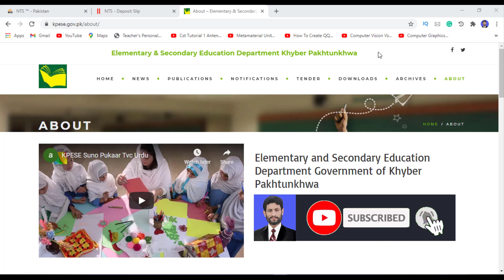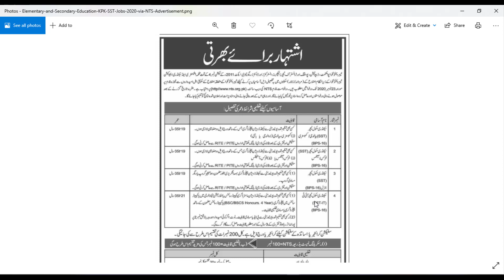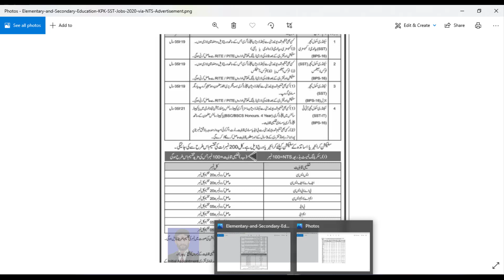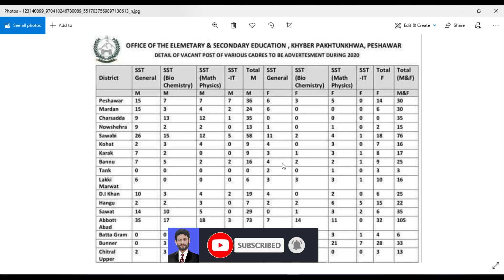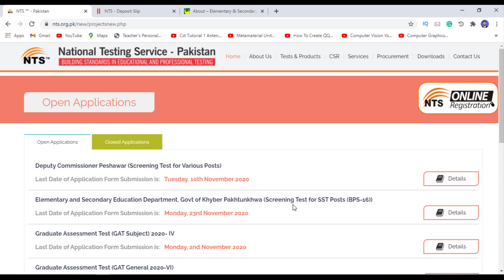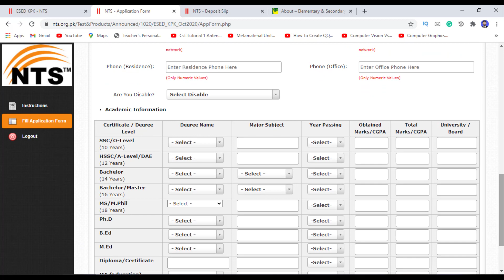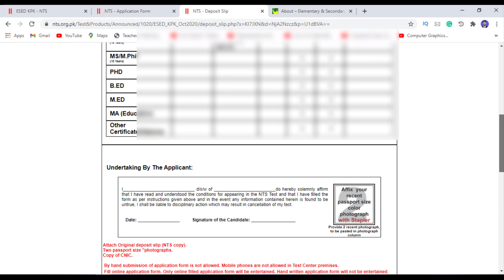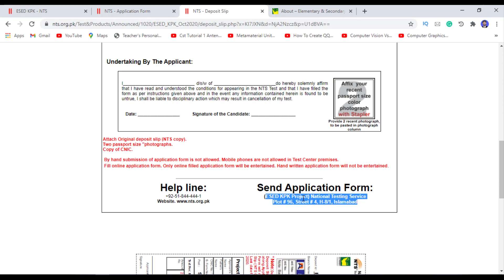Elementary & Secondary Education KPK Posts BPS 16 | KPK SST Posts 2020 | District Wise Posts List